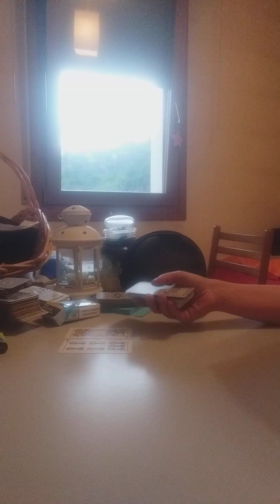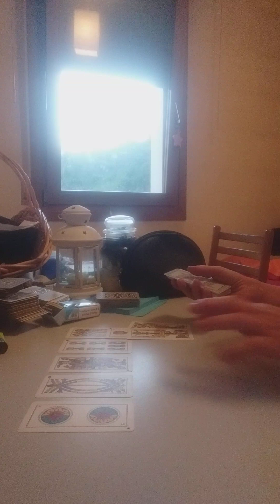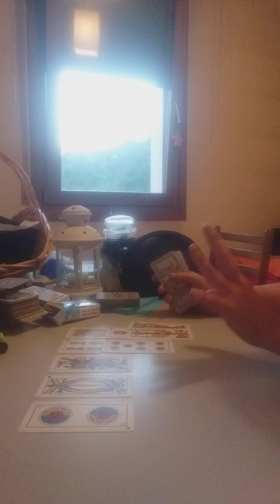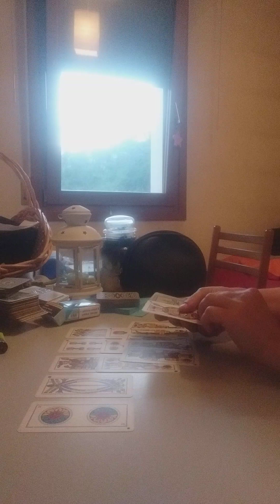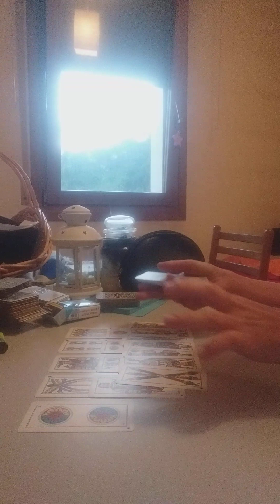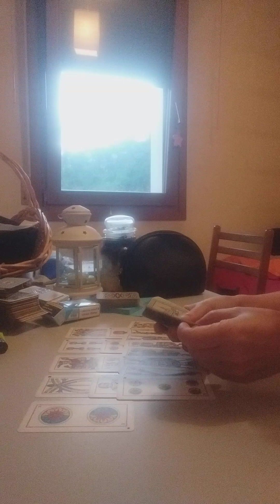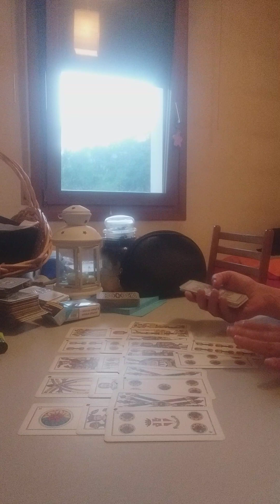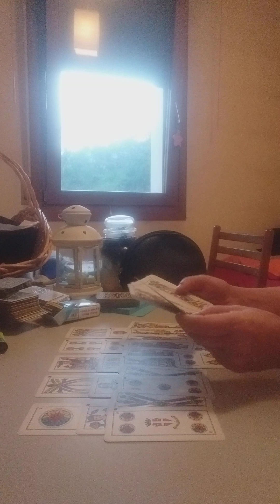pesci dal 31 al 6 agosto 2023